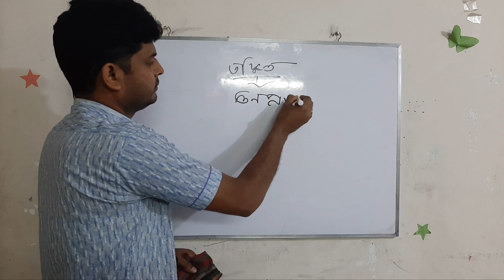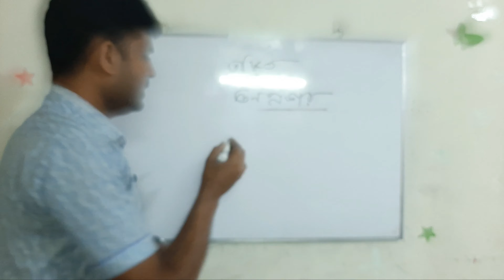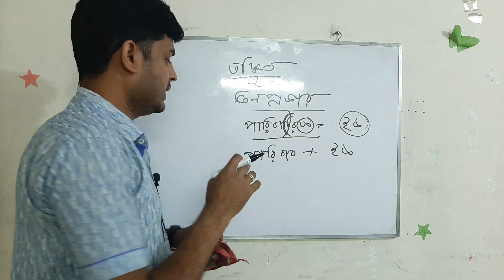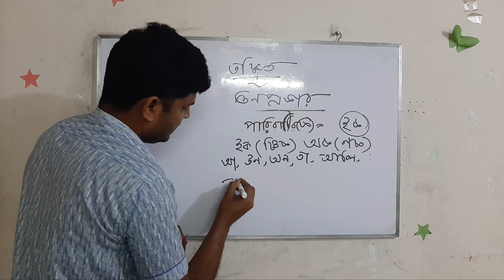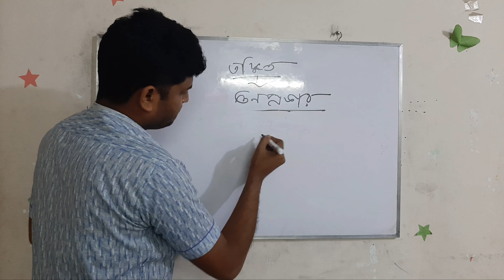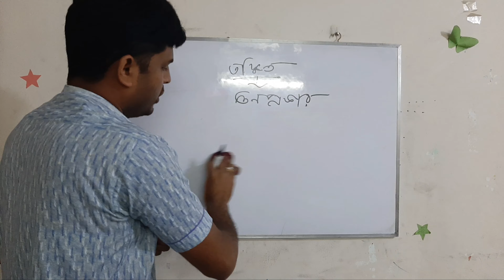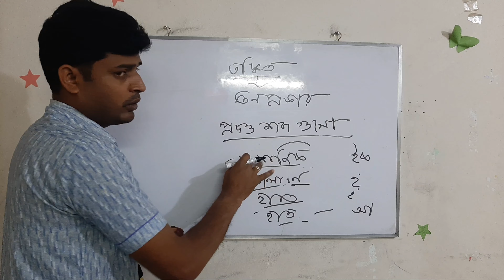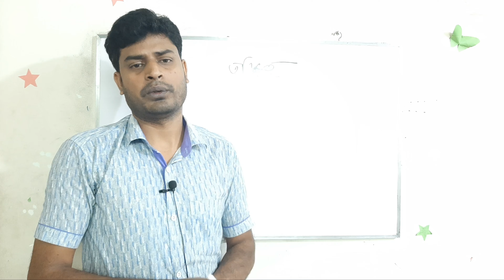প্রত্যয়(বাংলা ২য়)ক্লাশ-০২:৭ম,JSC,৯ম,SSC, HSC ও চাকরি প্রার্থীদের জন্য